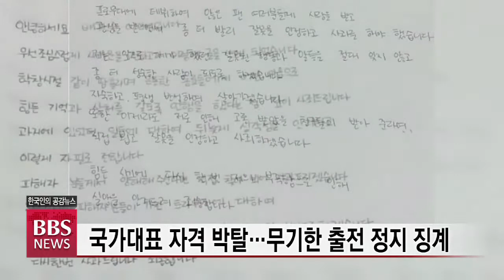[BBS뉴스] 학교 폭력 논란'...인간 존엄 등 불교사상으로 바로잡아야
최근, 프로배구계를 강타한 유명 선수들의 과거 학교 폭력 논란이 연예계로까지 번지면서, 비슷한 피해를 당한 이들의 폭로가 이어지고 있습니다.

체육계와 연예계를 뒤흔들고 있는 학교 폭력의 실태와 원인을 짚어보고, 이를 뿌리뽑기 위한 불교적 해법은 무엇인지 류기완 기자가 알아봤습니다.